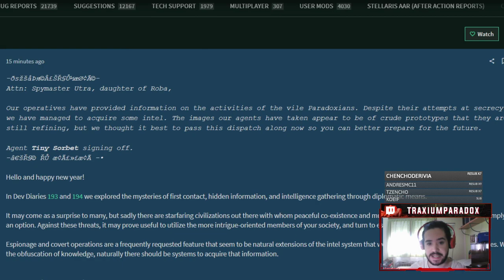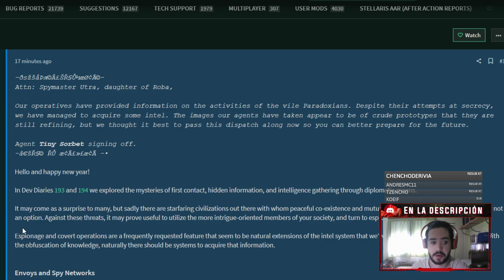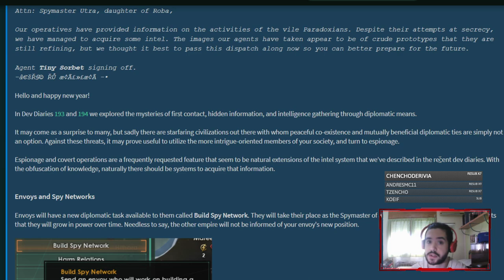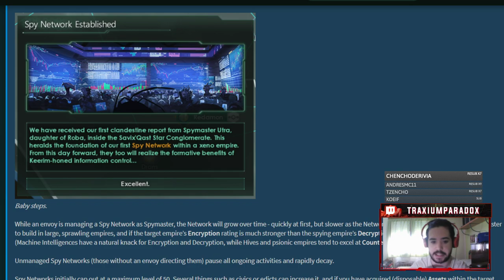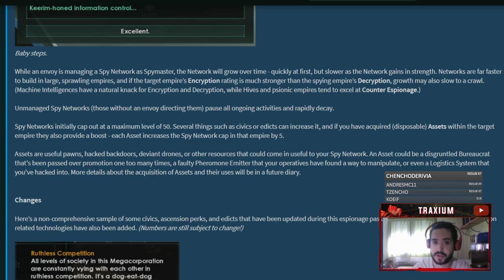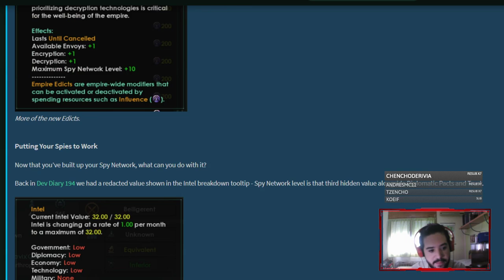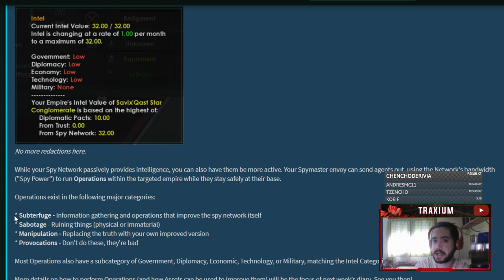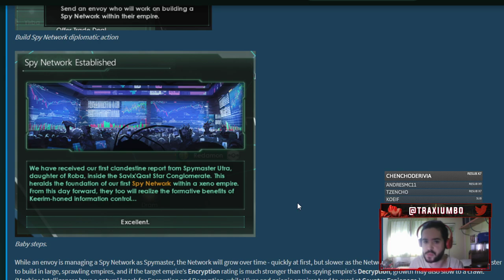Llegan los ESPÍAS, la INTELIGENCIA y las REDES DE ESPIONAJE a STELLARIS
Nos empiezan a revelar las mecánicas del siguiente DLC de Stellaris, que me está gustando porque parece integrarse muy bien con el resto de sistemas del juego :D